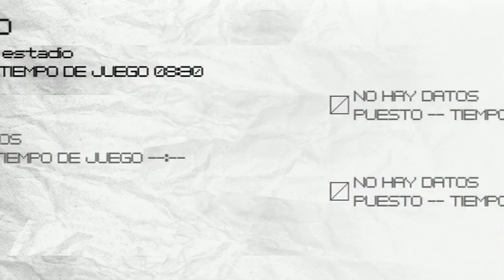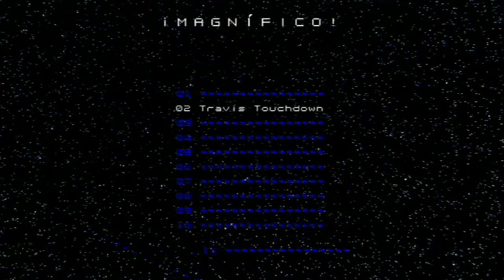Walkthrough - No More Heroes - #17